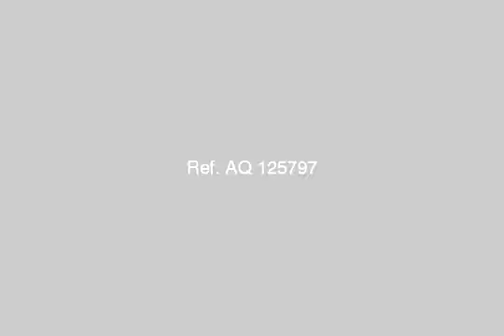Chalet For Sale In North Coast - mlseg.com